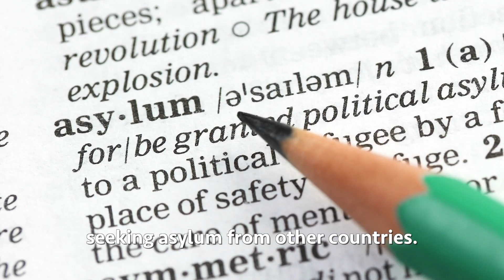Norway Travel Vlog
Travel is back! This video hopes to inspire you to know more about Norway; hopefully, you will visit this beautiful country one day!